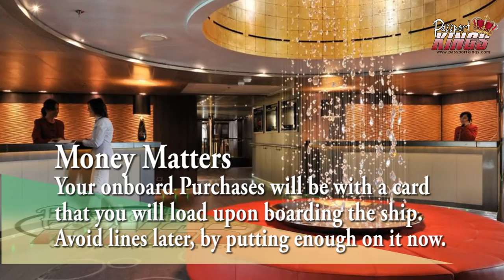Make the best of your cruise: Passport Kings Mini Video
Today on the Kings of Passports, I'm giving you a few pointers to make sure you have an excellent time on your cruise. ‪#‎passportkings‬